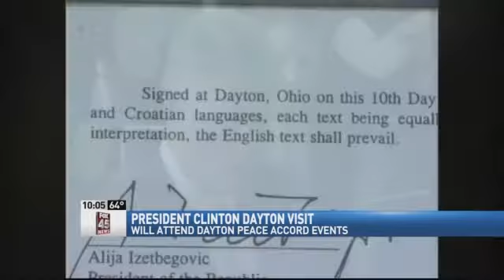Clinton to Attend 20th Anniversary of Dayton Peace Accords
DAYTON -- Organizers of next month's celebration to mark the 20th anniversary of the Dayton Peace Accords have confirmed another big name is coming to town. Former President Bill Clinton has agreed to come and deliver the keynote address for a luncheon on Nov. 19, 2015. "It's big," said Dayton City Commissioner Matt Joseph, who is also co-chairman of the committee that is organizing the event. "The fact that he chose to be here, you know, I think shows us how much he still cares for the country of Bosnia-Herzegovina and for us here in Dayton, the site where they negotiated the accords," said Commissioner Joseph. He said the committee did not doubt President Clinton wanted to be part of the planned two-day commemorative events. However, President Clinton had a busy schedule with the Clinton Foundation, other charities and a wife who is running her own presidential campaign. "He was very interested from the very beginning," said Commissioner Joseph. "His staff told us that he's proud of his role in the accords and and he really did want to be here." The talks took place two years ago at the Hope Hotel at Wright-Patterson Air Force Base. The agreement was signed Nov. 21, 1995. Commissioner Jospeh said at the time there was great support of the negotiations from the Dayton community. "People lined up on the outside of the base gates with candlelight vigils, prayer services, holding hands, singing, encouraging demonstrations," he said. In addition to President Clinton, several other international dignitaries from Bosnia and Croatia plan to attend. The "Dayton Peace Accords at 20" kicks off Nov. 18, 2015, with the dedication of the Ambassador Richard Holbrooke Plaza, located at the corner of Salem Avenue and Edwin C. Moses Boulevard. Ambassador Holbrooke's widow will attend the event. Also his son, filmmaker David Holbrooke will be in town to screen a movie about his father called "The Diplomat." Other events include a reception at the Dayton Art Institute and a wreath laying and luncheon at the Hope Hotel. Earlier coverage: DAYTON -- President Bill Clinton is planning to attend the 20th anniversary of the Dayton Peace Accords. The accords, finalized on Nov. 21, 1995, at Wright-Patterson Air Force Base's Hope Hotel and Conference Center, ended the war and brought peace to Bosnia and Herzegovina. Igor Crnadak, Bosnia and Herzegovina foreign affairs minister; Maureen Cormack, U.S. ambassador to Bosnia and Herzegovina; Josip Paro, Croatian ambassador to the U.S.; Valentin Inzko, the High Representative to Bosnia and Herzegovina; Mate Grani?, former Croatian vice president; and U.S. Ambassador Christopher Hill, who helped negotiate the Accords, also are among the world leaders scheduled to attend and participate in events. Clinton will be the keynote speaker on Nov. 19, the first day of the Dayton Peace Accords at 20 Conference. It will be held at the University of Dayton's River Campus. "An entire generation of children in Bosnia and Herzegovina has had the benefits of peace because of what happened in Dayton 20 years ago. We are proud of Dayton's place in world history," said Matt Joseph, Dayton city commissioner and co-chair of the Dayton Peace Accords at 20 committee. "We are extremely honored to have President Clinton, Foreign Minister Crndak, Vice President Grani? and Ambassadors Cormack, Paro, Inzko and Hill, and many others here to commemorate that achievement. Dayton Peace Accords at 20 commemorations kick off at 4 p.m. Wednesday, Nov. 18, with the public dedication of the Ambassador Richard Holbrooke Plaza near the intersection of Salem Avenue and Edwin C. Moses Boulevard. Holbrooke helped broker the accords. Richard Holbrookes widow, Kati Marton, will be present to assist with the dedication. Dayton History will host an invitation-only welcome event that evening. Following the first day of the conference, David Holbrooke, son of Ambassador Richard Holbrooke and filmmaker of The Diplomat, which chronicles the 50-year diplomatic career of his father, will lead a screening and discussion of the film at 6 p.m. at the National Museum of the U.S. Air Force. A public reception will precede the screening and discussion. After the conference concludes on Friday, the Dayton Peace Accords at 20 committee will host a reception for the distinguished visitors starting at 6 p.m. at the Dayton Art Institute. The commemorations end with a 20th anniversary brunch and wreath-laying from 10 a.m. to noon Saturday, Nov. 21, at Wright-Patterson Air Force Base's Hope Hotel and Richard C. Holbrooke Conference Center. The event is open to the public, but seating is limited. For more information on the conference, related events, event sponsorship and to register for events and the conference, visit go.udayton.edu/daytonpeaceaccordsat20.